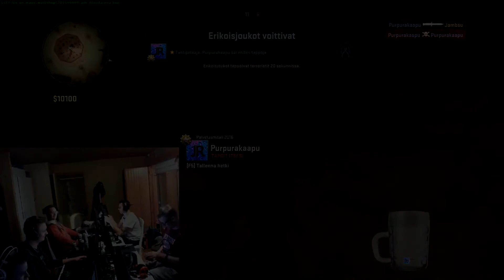Pelkät pislat | Laneilta CS:GO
Pieni katkelma lanien perjantailta. Lisää materiaalia on vielä kaiveltavana runsaasti :O Katsotaan mitä näistä saa kasattua.